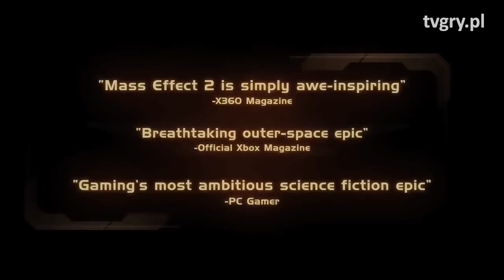Rok Skyrima, Deus Ex, Batman: Arkham City... Wspominamy A.D. 2011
Dla jednych - czasy nieodległe, dla innych - klasyczny rocznik, w którym otrzymywaliśmy hit z hitem. Jaki był 2011 rok dla gier wideo?

Więcej filmów o grach, gameplayów z komentarzem, materiałów informacyjnych i autorskich video-magazynów znajdziecie na naszej stronie. Zapraszamy! -- Ekipa tvgry.pl